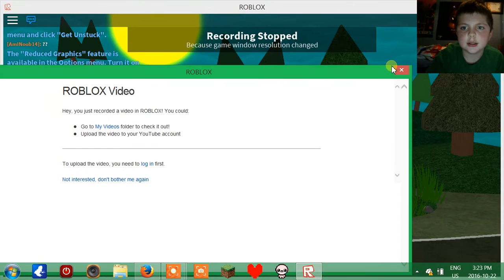ALMOST MARSHTOMP Pokemon Brick Bronze #3